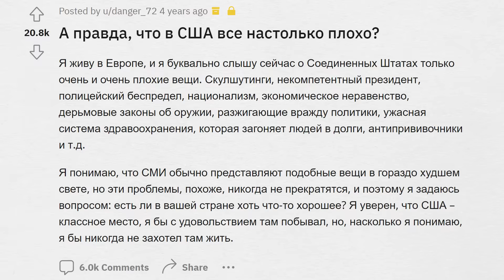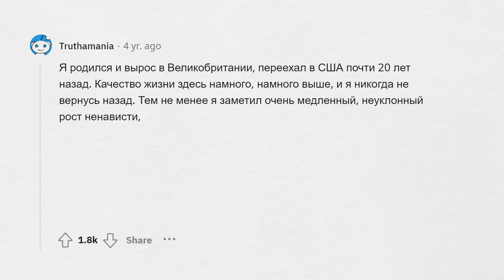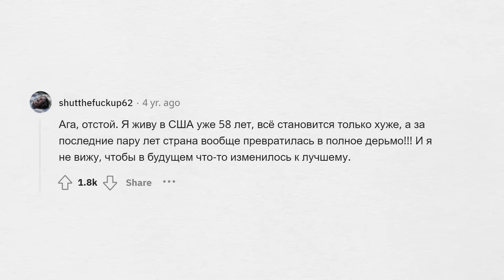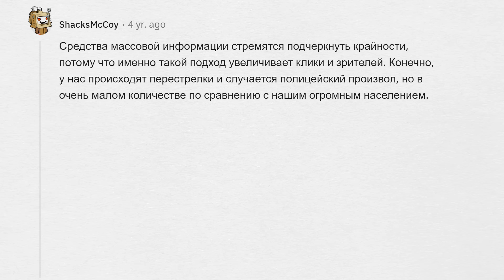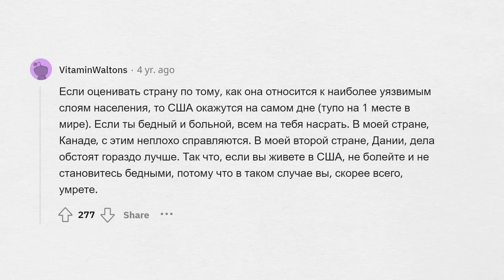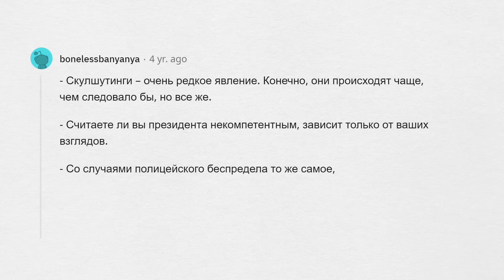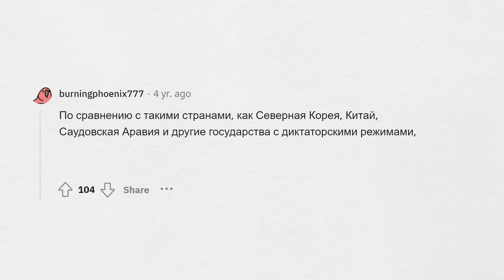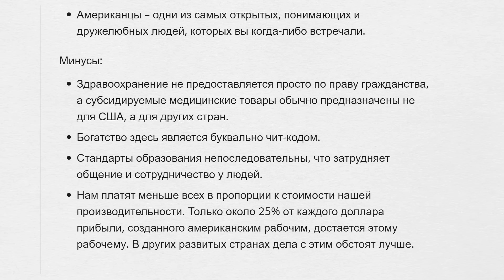Правда ли, что в США всё плохо?